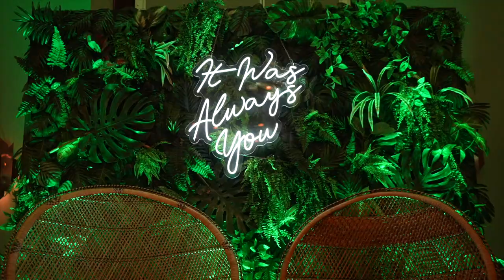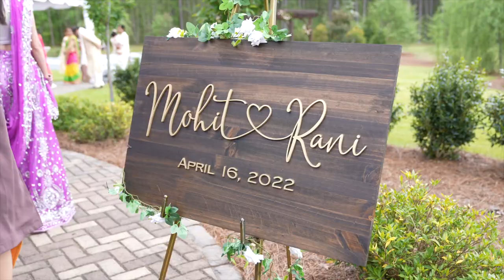Rani & Mo Same Day Edit | Carolina Elite Events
Rani & Mohit's Same Day Edit in Raleigh, NC

Locations:
The Pavilion at Carriage Farm in Raleigh, NC
Sheraton Imperial Hotel Raleigh-Durham Airport at Research Triangle Park